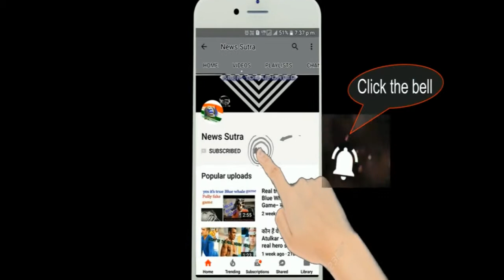Mehjabi was sitting on her bed and staring blank, because possessed? - News Sutra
At night, Mehjabi was sitting on her bed and staring blank. She seemed lost. Arshi saw her staring intensely in air and asked what had happened to her? Was is a ghost? She threw a cloth on Mehjabi but Mehjabi kept staring without even blinking. Aakash said that she has been staring. Arshi said that it was a joke. She had a ghost upon her. She woke Hiten. Arshi asked to look at Mehjabi, because she was staring unnaturally. Puneesh came to her and said it was nothing, and that she was just sitting there.